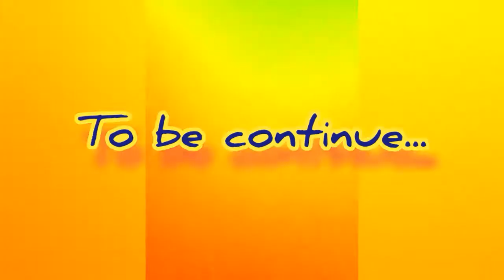TOSSING STAB || BADAL KB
If you could share our video with your friends, that would be a great help.